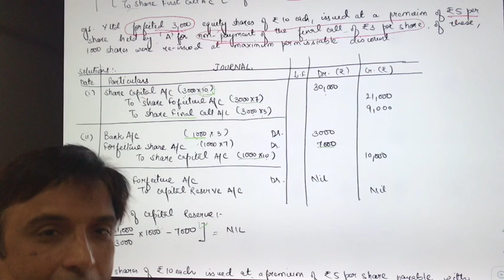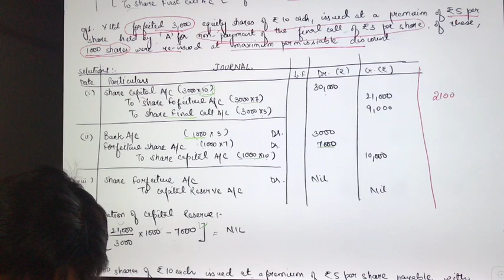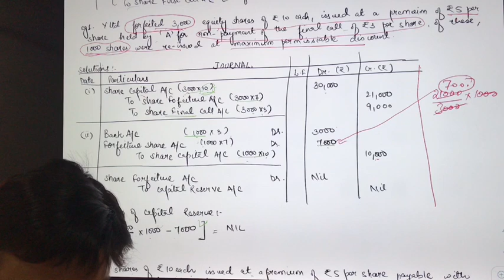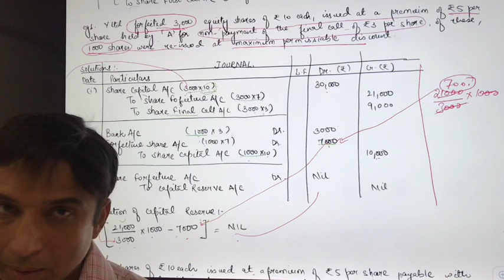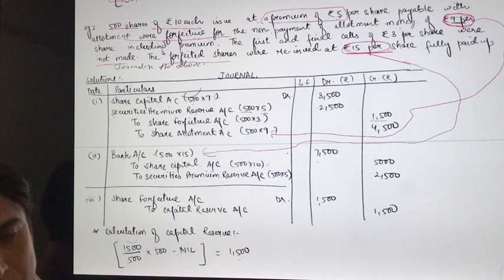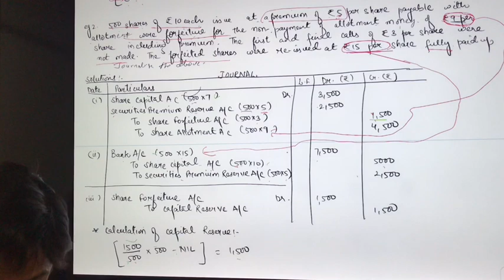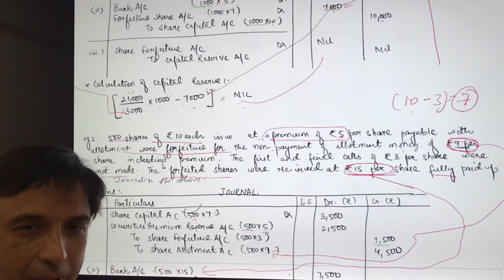Issue of Share I Forfeiture and Reissue of Share II | Class 12th |Map Gurukul | Y K Arora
Hey Everyone, we are here with our another video to focus on the concept clarity of forfeiture and reissue of shares from the chapter Issue of shares of Company Accounts of Class 12th    This video  show  different cases related to how a company forfeit and reissue its shares for non payment of allotment and call money, and how to calculate capital reserve. This video will help you to understand the concept of forfeiture of shares when originally issued  at premium.

If you have any problem in any of the topic and want a video on that topic.

Check out for new videos.